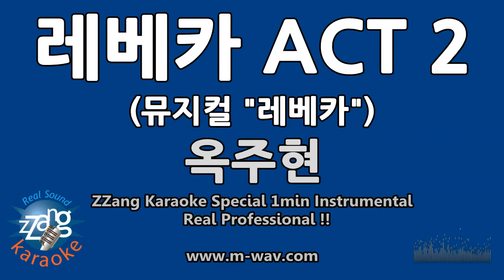옥주현-레베카 ACT 2 (뮤지컬 레베카) (1 Minute Instrumental) [ZZang KARAOKE]